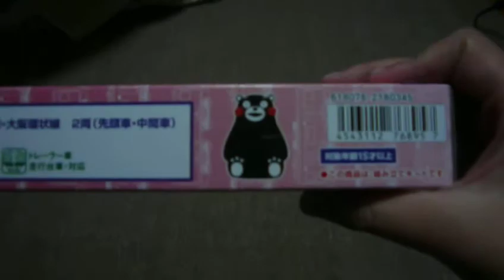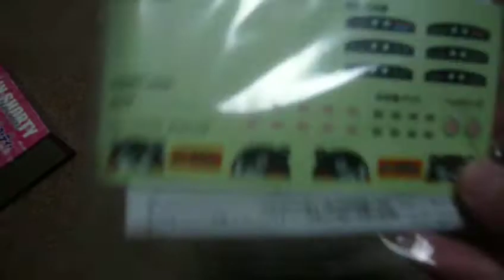【Bトレ】大阪環状線 ２０１系くまもんラッピング車 開封